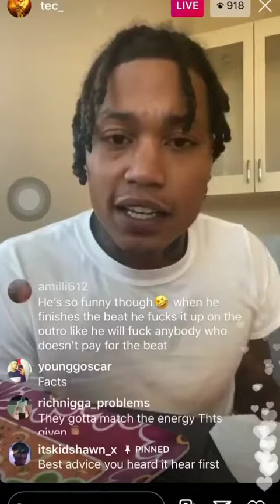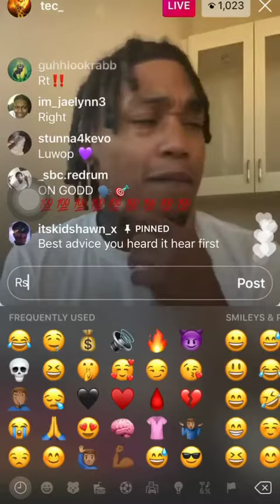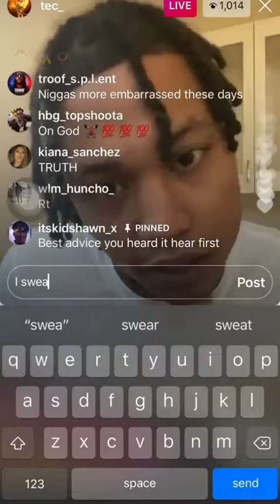TEC says everybody has to portray a gangsta image to make it in the music industry.....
Follow on Instagram @ScrewstonMediaTV